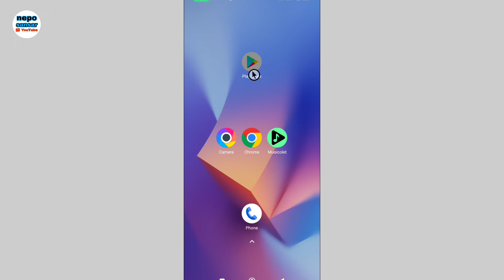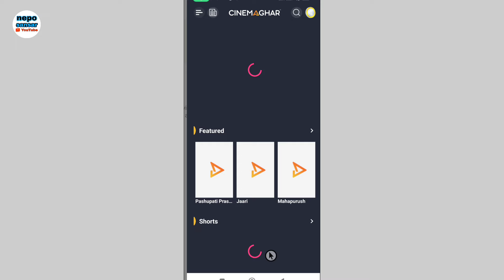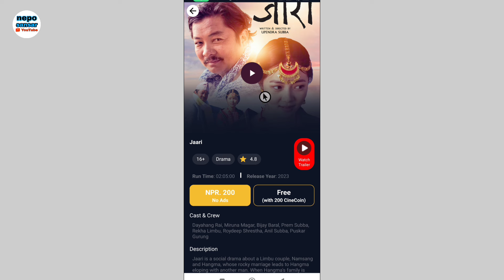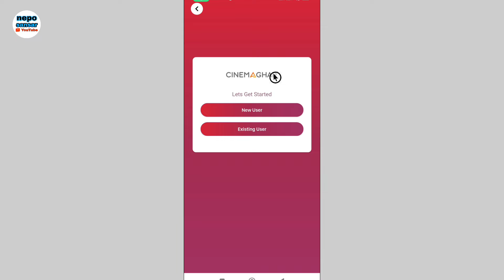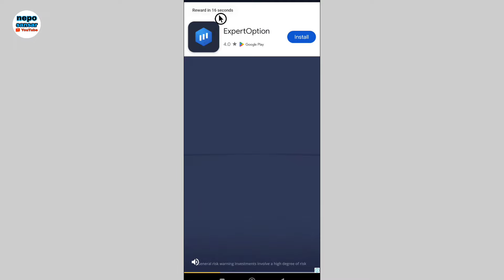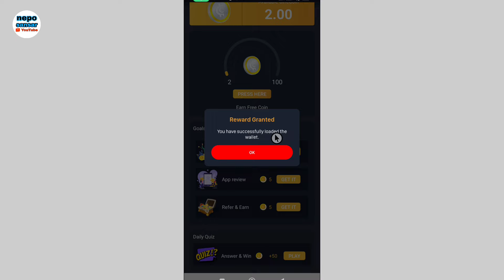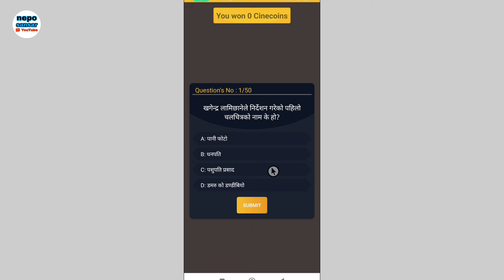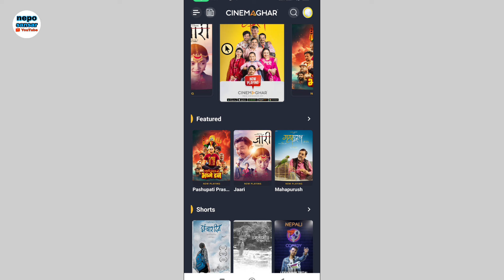How to watch Nepali movie in free | free ma nepali movie kasari herne | new nepali movie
welcome to my nepo sansar.